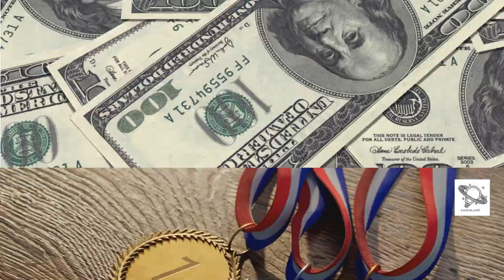10 Interesting Facts about United States